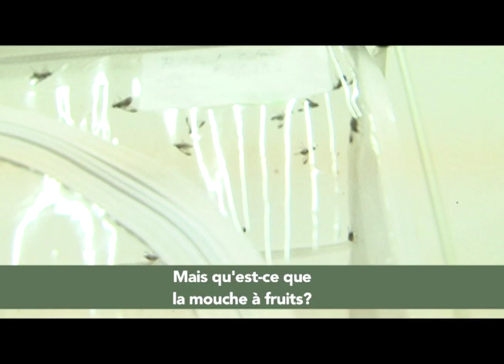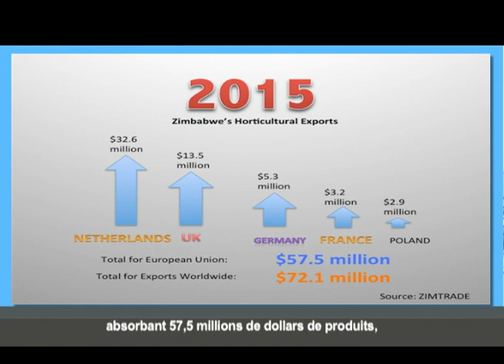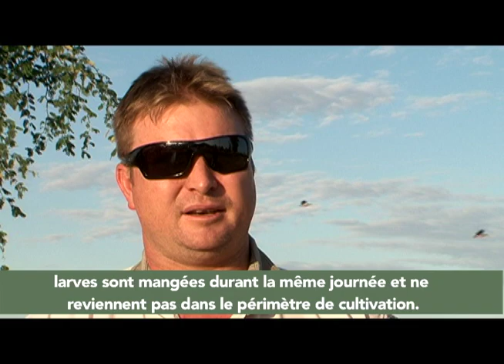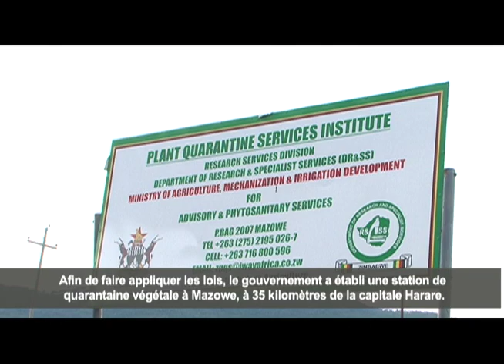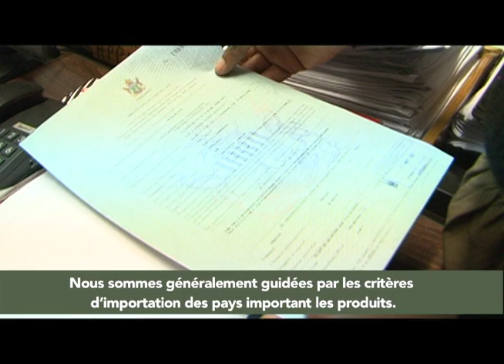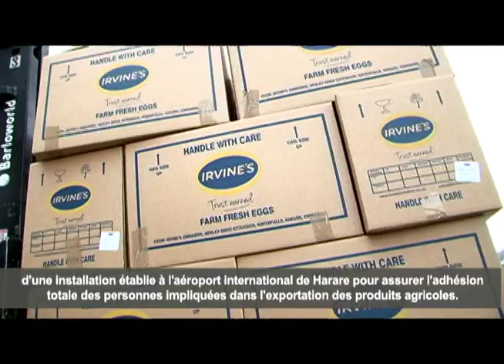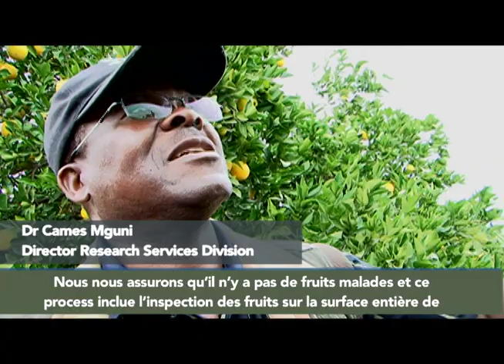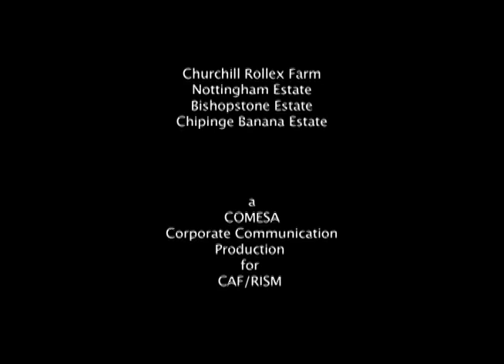Overcoming the Fruit Fly Pest in Zimbabwe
The COMESA region recognises horticulture as having great potential for trade if fully exploited. With this in mind, COMESA has put in place policies, systems, regulations and procedures to create a conducive and transparent environment for conducting regional and international agricultural trade with forward and backward linkages from the farmer to the market. Main markets include the COMESA region itself, the European Union (EU) and Asia.

However, a key concern in horticultural production, specifically for fruits and vegetables production is the notorious fruit fly pests which causes damage to crops. The fruit fly also presents challenges for market access to regional and international markets alike. For instance, it is estimated that of the 1.9 million tons of mangoes produced annually in Africa, 30-35% (up to 760.000 tons) are destroyed by fruit flies. Additionally, quarantine restrictions imposed on affected imports of fruits and vegetables, result in significant costs to the exporter.

Zimbabwe, a growing  producer and exporter of fresh fruits and vegetable in the COMESA region, produces a wide range of fruits that include apples, avocado, citrus, banana, coffee, guava, mangoes, peaches as well as vegetables such as cucurbits, bell peppers, eggplants and tomatoes.

The Fruit Fly surveillance programme in Zimbabwe began in 2010, with funds from the government as well as individual commercial farmers, who set up a fruit fly trapping network for early warning, against fruit fly with particular focus on B. dorsalis.